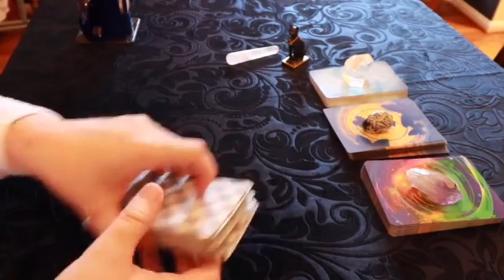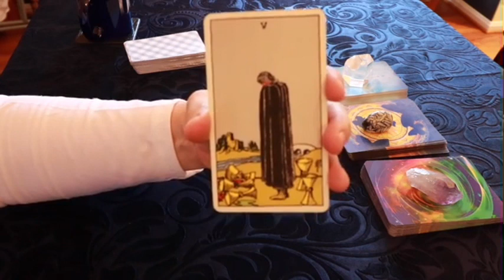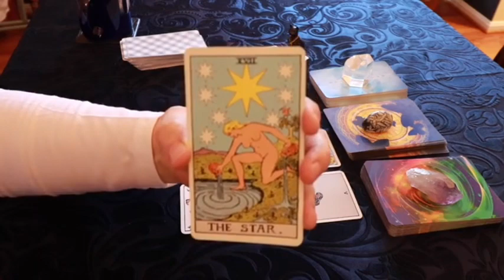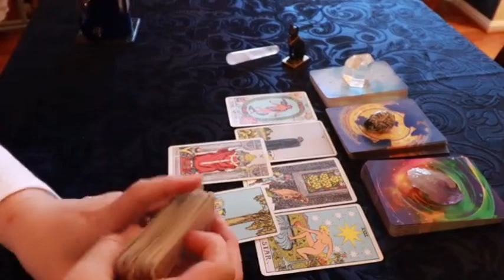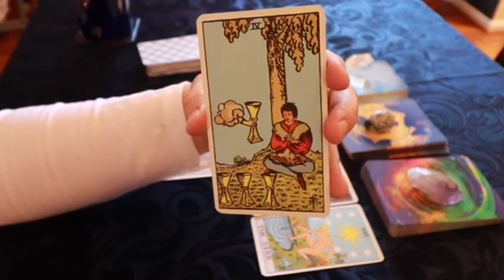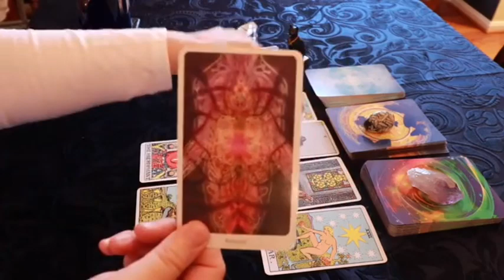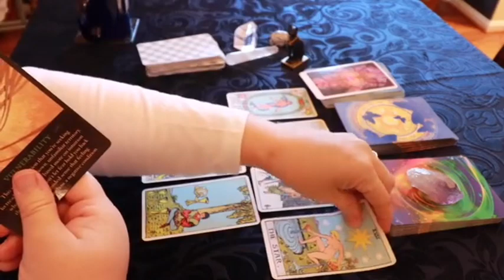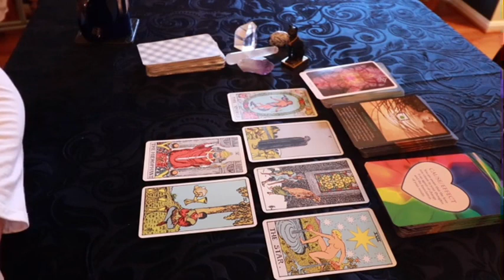SCORPIO ❗️BIG MONDAY💌 DON'T SAY ANYTHING TO ANYONE PLEASE🙏🏻🤐🤫 JUNE 2024 TAROT LOVE READING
Scorpio Love
Scorpio 2024
Scorpio today
Scorpio MAY

Scorpio Love
Scorpio 2024
Scorpio today
Scorpio MAY